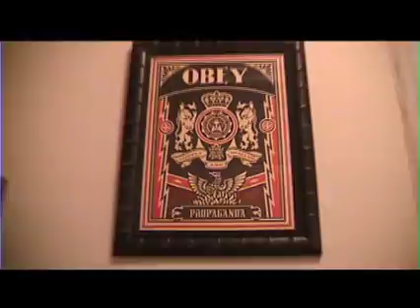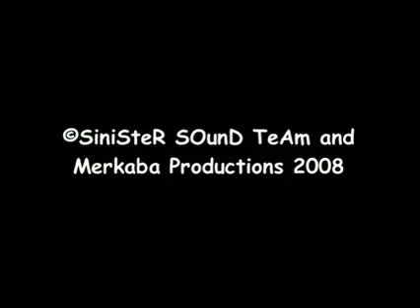The Madcap Laughs - by SliCc Watt$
Documentary on music producer SliCc Watt$ directed, shot and edited by Daniel Joseph Dierker.